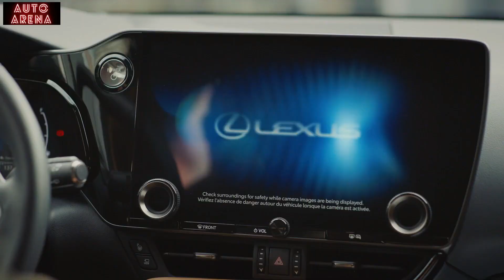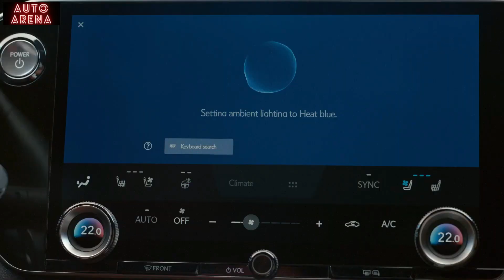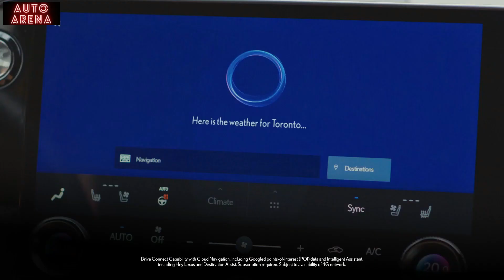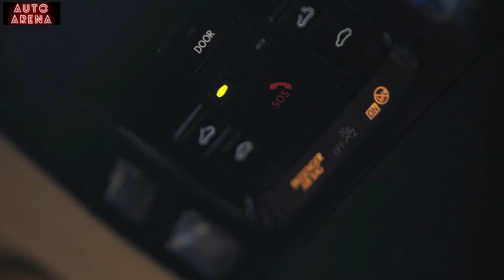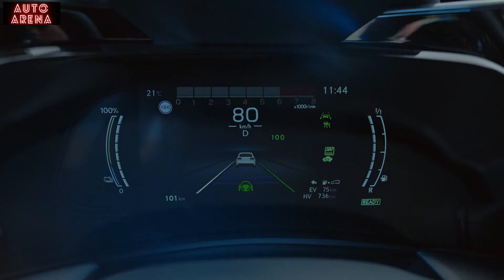All New 2022 Lexus NX SUV | Detailed Walkaround!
This is the second-generation Lexus NX crossover, and it might just be Lexus' most important new car since the first-gen RX debuted in 1998. The 2022 NX rides on Toyota's latest TNGA platform, packs multiple new powertrains, including a plug-in hybrid and, probably most importantly, it has a brand-new touchscreen infotainment system.

When it comes to styling, the NX is fairly evolutionary. It has one of the best applications of Lexus' spindle grille yet, especially when it comes to the standard version with vertical slats, and the base car no longer has an underbite-ish lower bumper. The headlights are now one cohesive unit, while the taillights have a horizontal bar connecting them, though no cool fins like on the UX.

The NX's surfacing is less angular and more sculpted than the old one, and it loses the cool, super boxy rear fenders. There's a nice crease that runs from the front fender and kicks up to meet the pointed C-pillar, with another line coming off the taillights to add definition to the rear haunch. Overall, it's much sleeker and more modern than the previous model without shaking things up. The biggest change comes at the rear, where Lexus ditched its traditional round emblem for a de rigueur written-out script. This treatment will start to spread across the Lexus lineup, though the brand's cars will continue to have the round logo in the grille.

As usual there's an optional F Sport package that adds a more aggressive front bumper with a different grille pattern, unique wheel designs (including the first application of 20-inch wheels on the NX), dark chrome exterior trim and body color wheel arches. The F Sport package also brings a different steering wheel, aluminum pedals, perforated sport seats and other interior enhancements, while an additional F Sport Handling Package adds upgraded dampers and Lexus' variable suspension system to turbocharged and hybrid models.

Lexus is offering the NX with four powertrains at launch, three of which are new to the model. At the bottom of the NX lineup is the NX 250, which uses a naturally aspirated 2.5-liter inline-4 paired with an eight-speed automatic transmission. It produces 203 horsepower and 184 pound-feet of torque, and front-wheel drive is standard but all-wheel drive is an option. Then there's the NX 350, which uses a new turbocharged 2.4-liter four-cylinder making 275 hp and 317 lb-ft, increases of 40 hp and 59 lb-ft over the previous turbocharged NX 300 model. The NX 350 also uses an eight-speed auto, and it comes standard with AWD.

Next up are the two hybrid models, both of which build off of the 2.5-liter engine. The all-wheel-drive NX 350h pairs the engine with two electric motors, one of which independently drives the rear wheels, and it has a total of 239 hp, 45 more than the old NX 300h. Lexus says the NX 350h will hit 60 mph in 7.2 seconds, a second and a half quicker than before, and it should achieve 36 mpg combined, a 6-mpg increase.